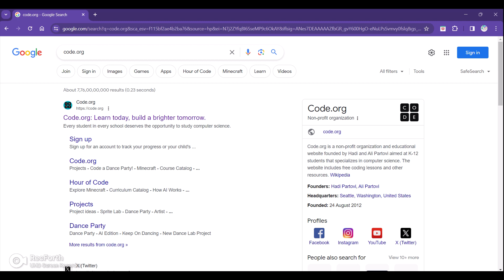App creation ( Part 2 )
We are helping you to create apps using block codes.